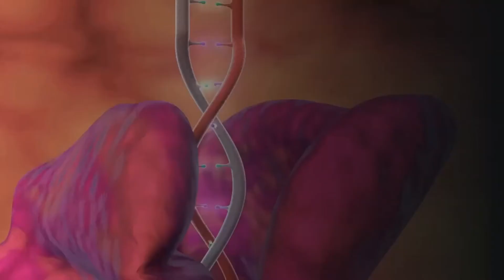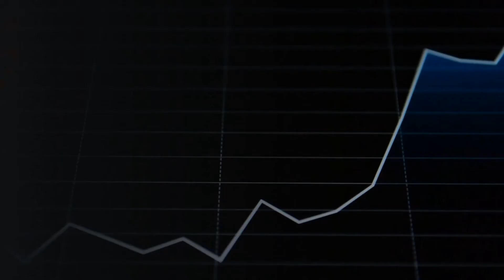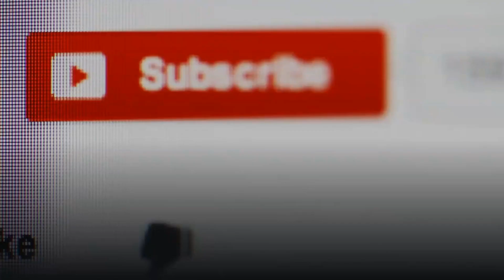How to Recover Dopamine Receptors | Proven Supplements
Our modern lifestyle includes more dopamine stimulating activities than ever before in human history. 🍻📺🤳

Research confirms that this causes negative impacts on motivation and happiness.

Natural ways to increase dopamine sensitivity usually involve avoiding easy rewards like; Social Media, Fast Food, Drugs, Masturbation, etc.

In short, our monkey brain can not keep up with the high-speed rewards of the modern lifestyle.

Here we study the research behind supplements shown to stimulate dopamine receptors. 🧠

These clinical studies discuss potential D2 receptor stimulating Nootropic compounds that may be effective in addiction recovery. 👨‍⚕️